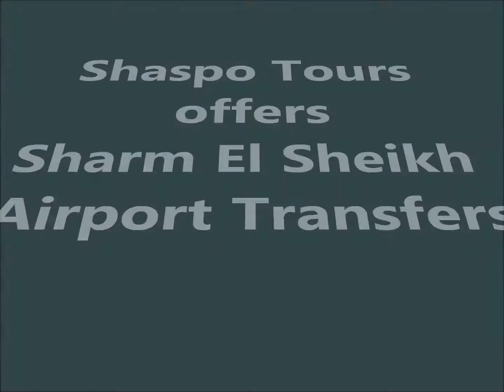Transfers from Sharm El Sheikh Airport - Shaspo Tours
Transfers from Sharm El Sheikh Airport / / Feel the privacy while booking Sharm El Sheikh Airport Transfers with Shaspo Tours. Avoid any waste of your precious time trying to get in a taxi, Save time and money, pre-book Sharm El Sheikh Airport Transfers with Shaspo Tours. Moreover you can book Airport Transfers from any other destinations in Egypt from our wide selection of Egypt Airport Transfers.